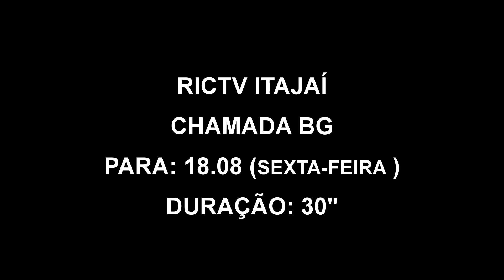Confira os destaques do Balanço Geral desta sexta-feira (18)